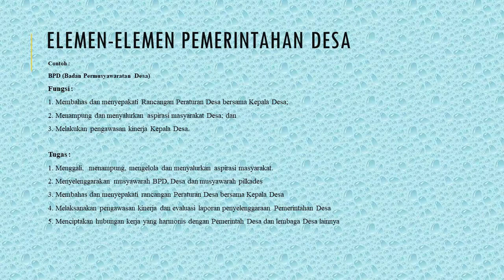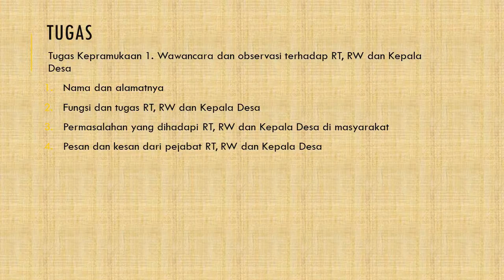Pramuka Penggalang - Mengenal Sistem Pemerintahan Desa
Pramuka Penggalang SDIT Usamah